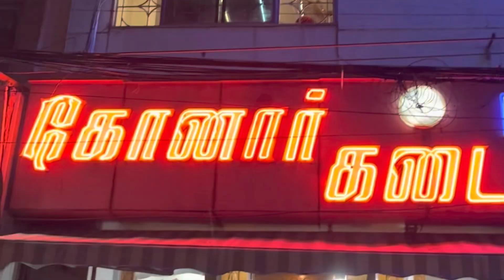Konar Kadai Madurai 🤩 Mutton Kari Dosai😋😋 Aatu Nanju Kariii👌👌👌 Nanju Roast😋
This is not paid or promotion video. This video taken based on my own interest and own thought.